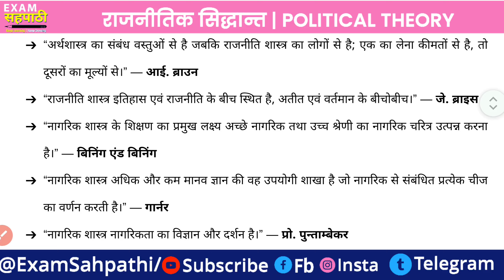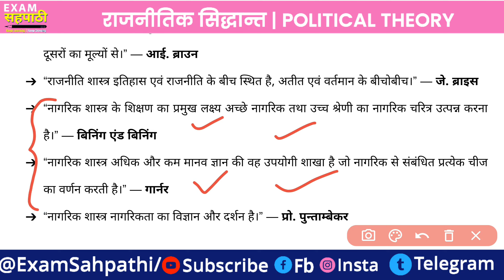राजनीतिक सिद्धान्त | राजनीति शास्त्र - परिभाषा, प्रकृति और विषय क्षेत्र | Political Philosophy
इस वीडियो में राजनीति विज्ञान की परिभाषा, प्रकृति और विषय क्षेत्र के बारे में चर्चा की गई है।

राजनीति शास्त्र - परिभाषा, प्रकृति और विषय क्षेत्र
Rajniti Shastra - Paribhasha, Prakriti aur Vishay Kahetra
राजनीतिक सिद्धान्त
राजनीतिक अवधारणा
राजनीतिक दार्शनिक
rajnitik siddhant ki mul avdharnaen
Political Theory
Political Concepts
Political Philosopher

TGT Civics
PGT Civics
TGT PGT Civics
polity
nagarik shastra
TGT PGT civics Class
political science
lt grade civics
DSSSB PGT CIVICS
GIC nagarik shastra
GDC nagrik shastr
KVS nagrik shastra
NVS political science
Political Thinker
Western political Thinker

Exam Sahpathi
एग्जाम सहपाठी